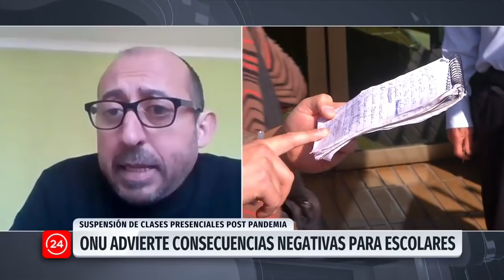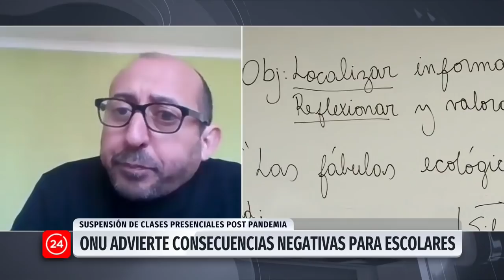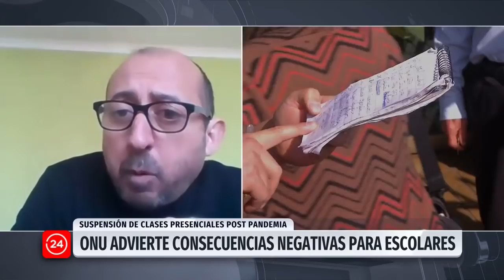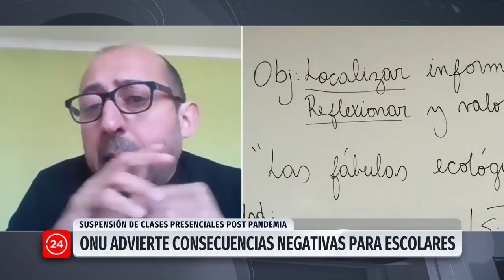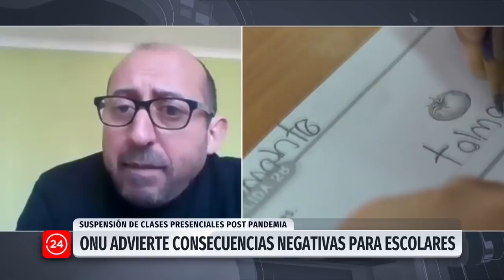Académico UC y suspensión de clases: "Los estudiantes sufren un efecto directo muy importante"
El académico de la Facultad de Educación de la Universidad Católica, Paulo Volante, se refirió en La Mañana Informativa a la petición de la ONU a volver a clases en cuanto sea posible para evitar una "catástrofe generacional".